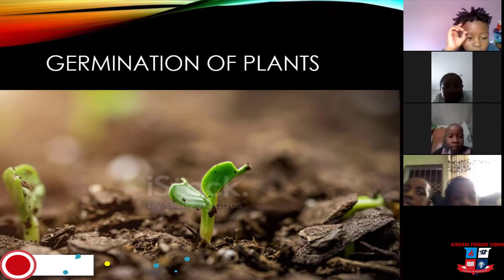2021 Contact and Online Learning Registration in Progress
2021 Contact and Online Learning Registration  in Progress. Kindly call/app 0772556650/42 for more information on Primary and High School processes.